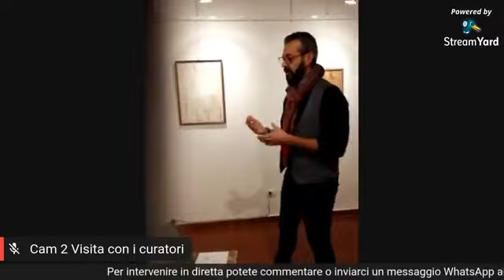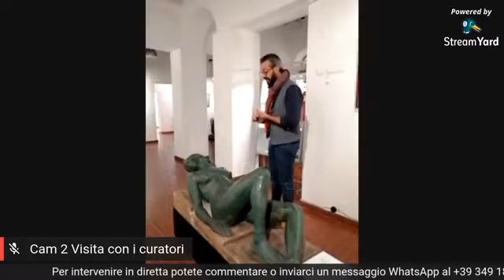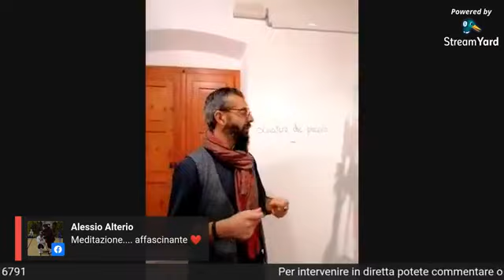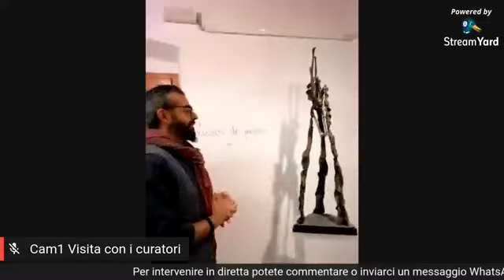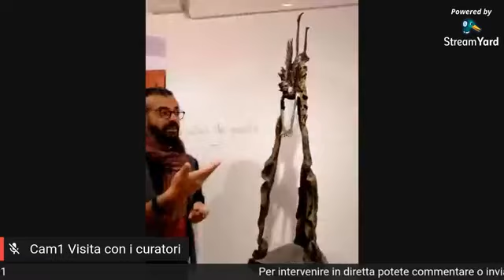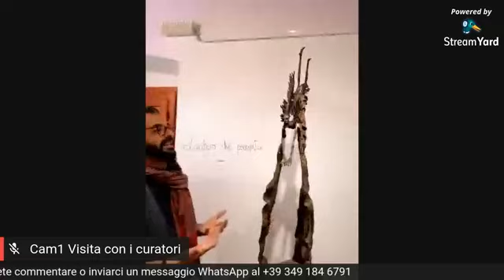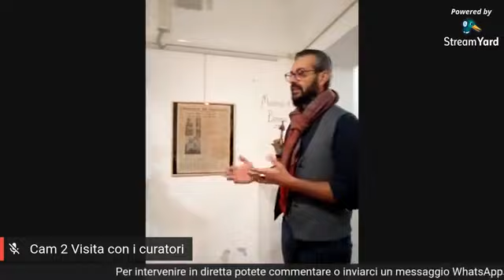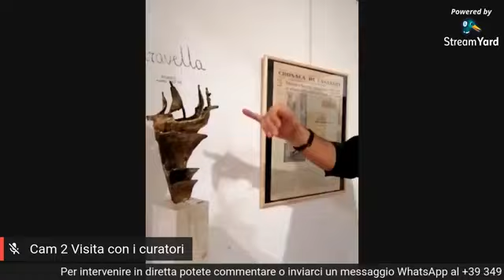Visita con i curatori - La collezione Franco d'Aspro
“Come la pittura, anche la scultura ha la possibilità di vibrare in mille spezzature di linee, di animarsi per via di sbattimenti d'ombre e di luci, più o meno violenti, d'imprigionarsi misteriosamente in colori caldi e freddi – quantunque la materia ne sia monocroma – ogniqualvolta l'artista sappia calcolare bene il chiaroscuro che è a sua disposizione; di riprodurre in una parola gli esseri con tutto il loro ambiente proprio e di farceli rivivere.”

Tornano le visite con i curatori al MuA – Museo civico di Sinnai, questa volta nella modalità a distanza on line.
In diretta dalle sale del Museo vi accompagneremo in tre differenti appuntamenti per scoprire ed approfondire le collezioni del Museo, in seno a una Resistenza Culturale.
Il prossimo appuntamento è dedicato alla collezione Franco d’Aspro, artista piemontese che ha lavorato e vissuto in Sardegna a partire dal 1938.

Il Museo non si ferma, è vivo e continua la sua opera di valorizzazione e promozione in tutte le sue forme.